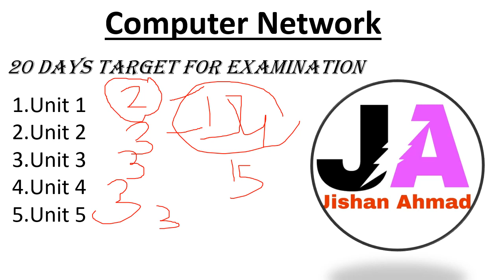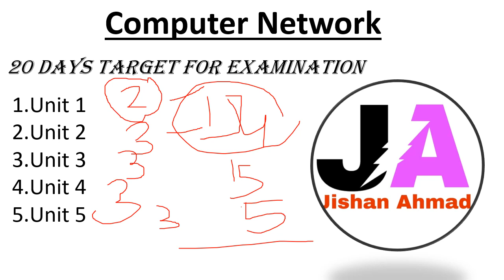20 Days Target 🎯 For Computer Network | RGPV Computer Network 20 दिन में बेहतर तैयारी कैसे करें ?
20 Days Target 🎯 For Computer Network | RGPV Computer Network 20 दिन में बेहतर तैयारी कैसे करें ?